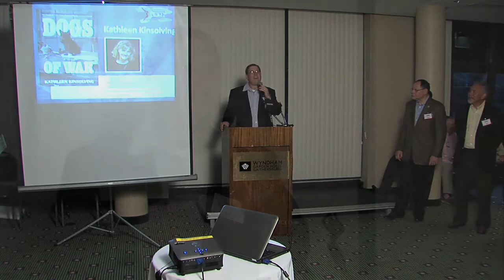Gaithersburg Book Festival Authors' Reception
Montgomery Community Media was granted access to the authors' reception the night before the Gaithersburg Book Festival. MyMCMedia's Sonya Burke reports that many of the authors were excited to meet other in person.